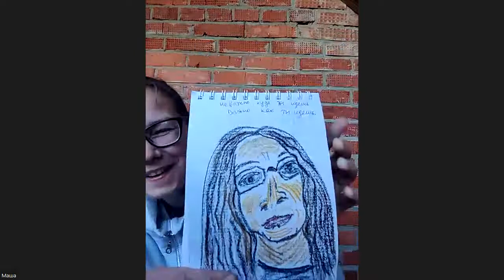9. Существо времени. Утро. 14. 06. 22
Программа встречи:
1. Практика наполнения тела вниманием – 30 мин.
2. Практика дружественности – 10 мин.
3. Практика письма или рисования – 10 - мин.
4.Разговор – 20 мин.
Если вы цените проект “Будда в городе” и хотите, чтобы он жил и продолжал наполняться аудио- и видеоматериалами, медитациями, статьями, книгами и доступными обучающими курсами, то вы можете поддержать его здесь: